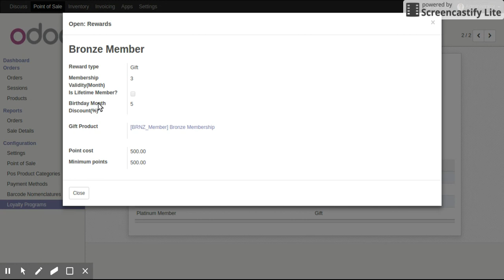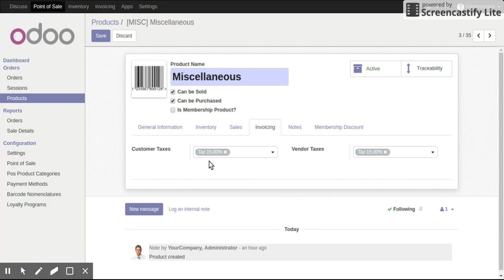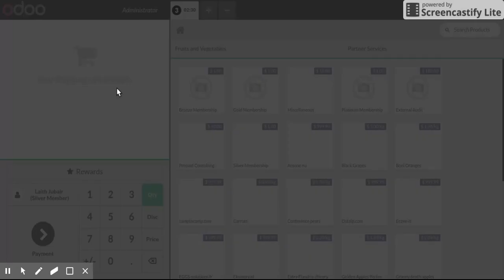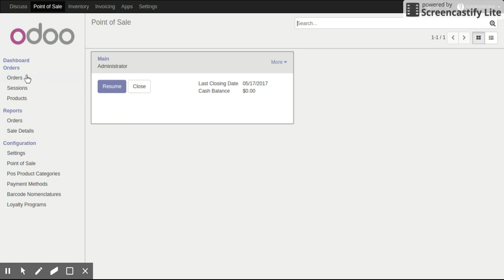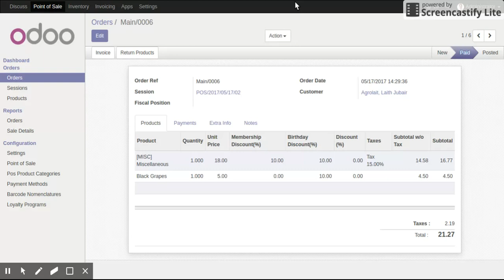Extra birthday Discount on OdooPOS